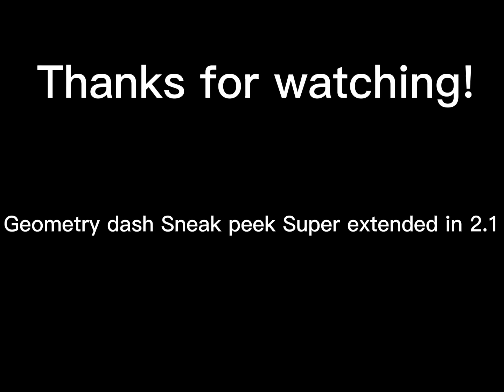Geometry Dash 2.2 Sneak Peek SUPER EXTENDED! (In 2.1)